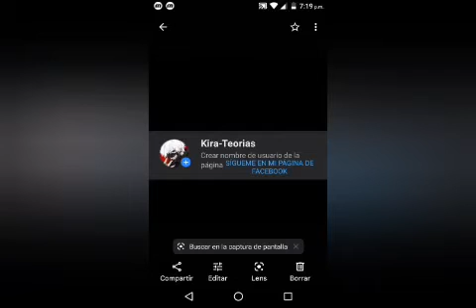IZUKU HANAYAMA CAPITULO 4